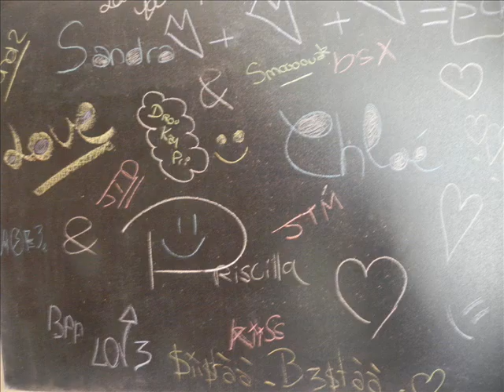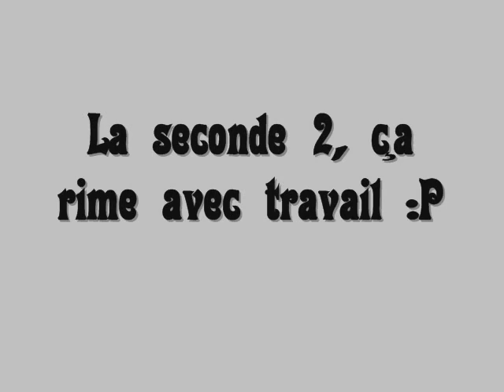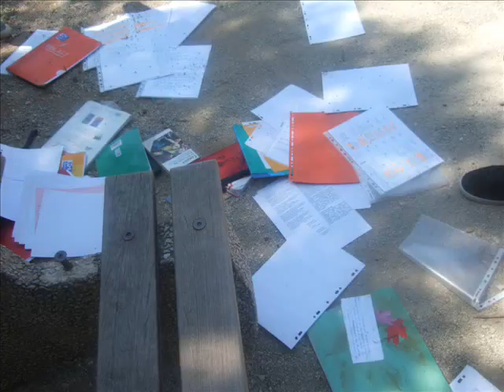La classe des secondes 2 (Partie 1)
Cette vidéo est en deux parties parcequ'elle est trop longue.

Au passage, désolé pour les beugs, j'ai tout essayé mais y'a un problème avec l'enrengistrement de la vidéo donc tant pis. Mais bon visionnage quand même :)

Une année de malade, des moments inoubliables, des délirs mémorables, des gens géniaux, des amis en or, une classe de tarés La 2nd2 quoi !

On a passé 10 mois dans la même classe, 10 mois à se supporter, à apprendre a vivre ensemble, à se découvrir mutuellement. Si on rassemble tout, on a passé des heures et des heures à rire, on ne peut même plus compter le nombre de fous rire, de moment de joie tellement ils sont nombreux ... C'est durant ces 10 mois qu'on a vécu les même choses, on a quasiment tout traversé ensemble, on a été soumis aux même épreuves. C'est avec vous que j'ai partagé mes rires et mes pleures, c'est avec vous que j'ai passé le plus clair de mon temps. Merci pour tout ce que vous m'avez apporté.

Aujourd'hui ces 10 mois sont passés, on a vécus tout ce qu'on avait à vivre durant la seconde. Mais moi je me souviens d'un jour, celui qui était le premier, celui où on a tous débarqués, celui où tout à commencé, celui où on s'est vu pour la toute première fois, celui où rien de s'était encore passé, celui où absolument tout réstait à vivre. C'est comme si c'était hier, ils nous ont appelés, je ne connaissais que trois d'entre vous. La première chose que j'ai pensé est que l'année allait être pourie.Vous aviez tous l'air bizar. J'étais incapable de vous reconnaitre dans la cour le premier jour. J'étais face à 27 inconnus. J'ai vraiment cru ne jamais me sentir bien de cette classe. Au final, j'ai parlé bien trop vite, l'année était plus qu'e géniale, j'ai rencontré des personnes extraordinaires.
Alors, un simple mot : Merci !

Une vidéo pour se souvenir et ne jamais oublier !

Seconde 2, n'essaie pas de t'effacer, t'es gravée dans bien des mémoires !